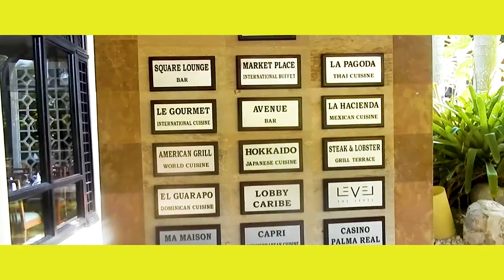"Shine" Frank Lupo + T. Lamont + NoJuice Q (Official Remix Video)